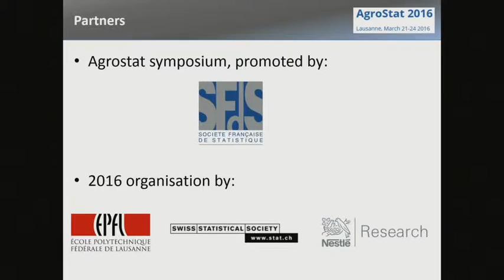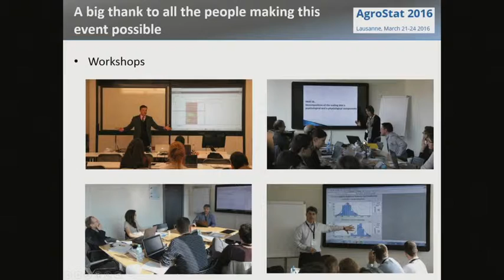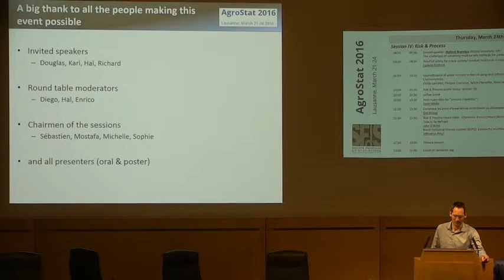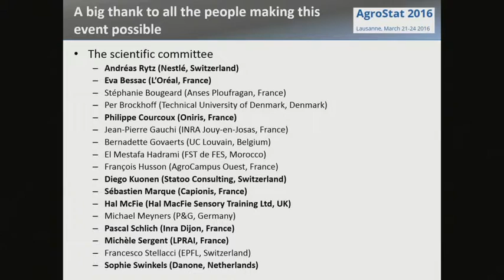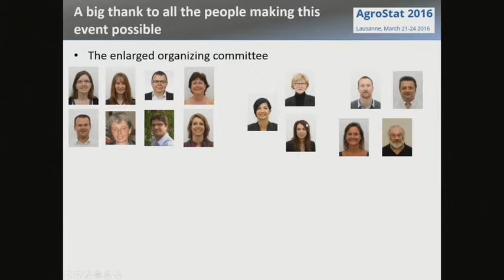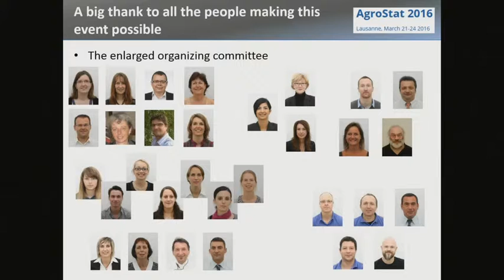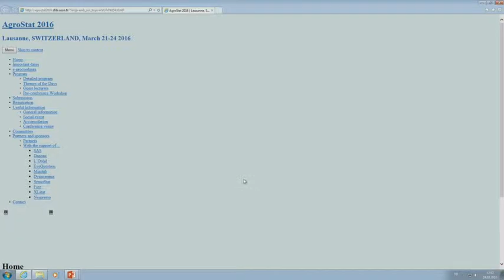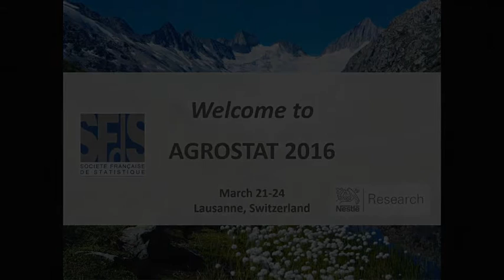Closure AgroStat2016 Nicolas Pineau & Sébastien Marque